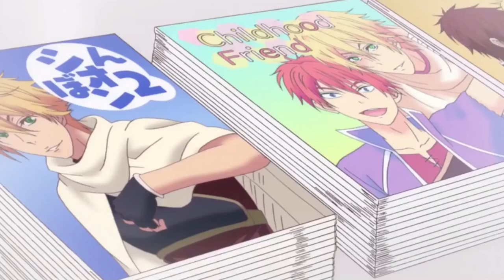how Shima fell in love with Kae [YURI] | Kiss Him, Not Me!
I wish Shima and Kae got together, it would have made more sense, and made the story more interesting, for two BL obsessed girls to fall in love with each other rather then with one of the guys...

Anime: Kiss Him, Not Me! (Watashi ga Motete Dousunda)
Year: 2016
Rating: PG-13
Episodes: 12
Genres: Comedy, Romance